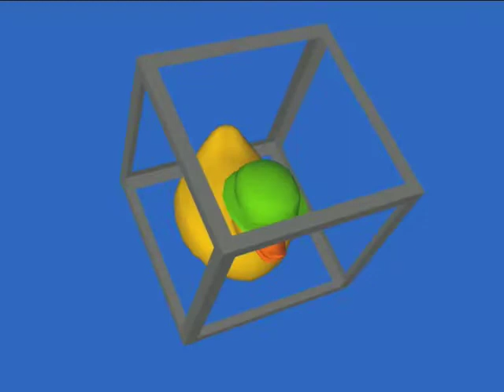SIGGRAPH 2008 gCubik Autostereoscopic Display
ACM SIGGRAPH 2008

Conference DVD

All content is copyright ACM SIGGRAPH or the respective artists and studios.  I AM NOT PROFITING FROM THIS VIDEO.  This artwork is computer animation history and should be revered and preserved.